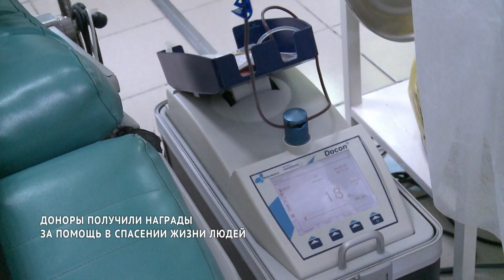Доноров Хабаровского края наградили за помощь в спасении жизней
Доноры края получили награды за спасение жизней людей. Пока мировая наука не научилась искусственно синтезировать кровь и её компоненты. По этой причине именно доноры являются единственной надеждой больных и травмированных людей, срочно нуждающихся в переливании крови. Телеканал «Хабаровск» рассказывает об историях и награждении скромных героев региона.